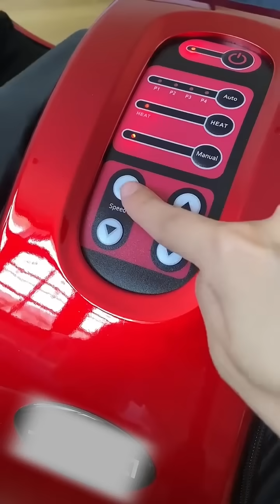เครื่องนวดเท้า